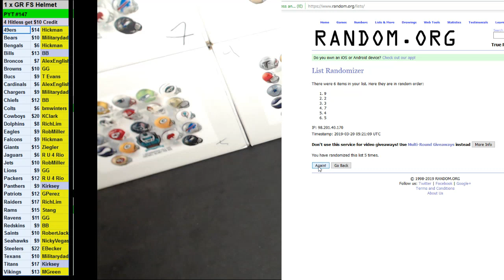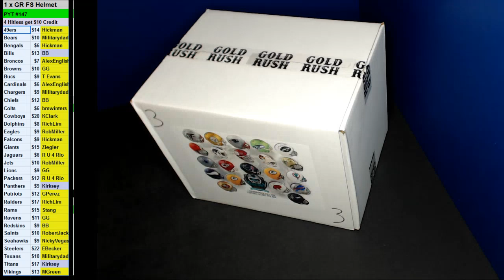03 19 2019 PYT #147 1 x 2019 Gold Rush Full Size Helmet